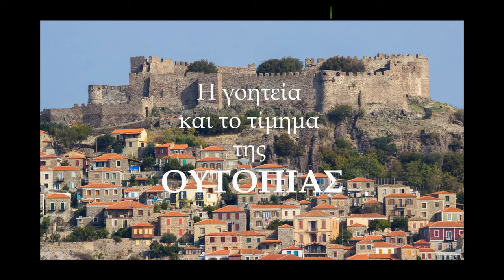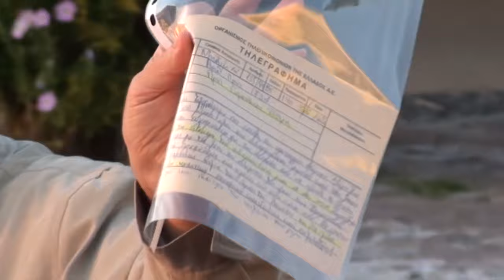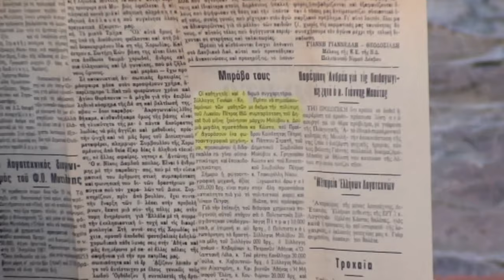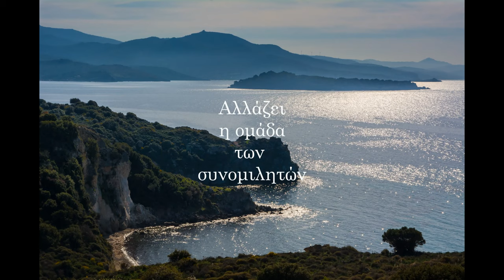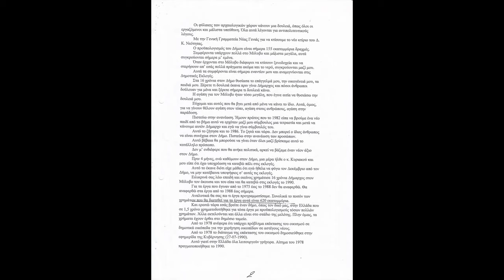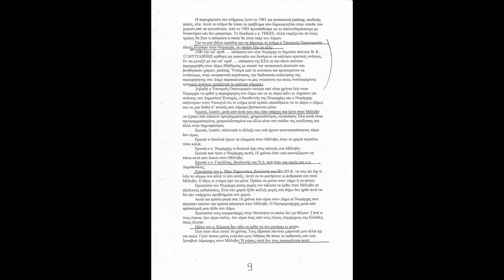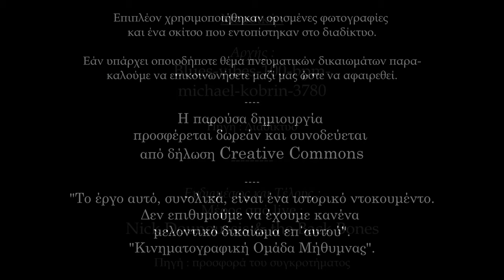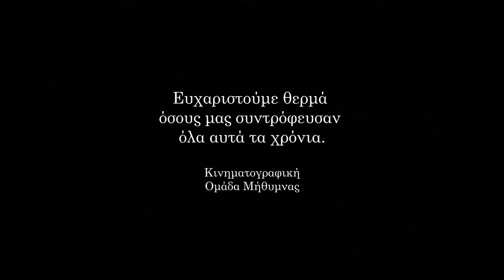"Η γοητεία και το τίμημα της ουτοπίας", ΚΩΣΤΑΣ ΔΟΥΚΑΣ, Β΄ μέρος.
Κώστας Δούκας (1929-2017).         Δήμαρχος Μήθυμνας (1975 – 1990).
Με χαρισματικό, καθηλωτικό, δομημένο, σαφή και κατανοητό λόγο, ο ΚΩΣΤΑΣ ΔΟΥΚΑΣ και οι ΚΑΛΕΣΜΕΝΟΙ μας ξεδιπλώνουν το κουβάρι της ιστορίας της περιοχής από τη δεκαετία 1930 έως και το 2011, με έμφαση στην περίοδο της Δημαρχίας του και τα αμέσως επόμενα έτη.
Μας ταξίδεψαν στην εποχή  που ο Κώστας Δούκας ηγήθηκε της τεράστιας δημιουργικής προσπάθειας, με τις εξαίρετες επιτυχίες, το θαυμαστό αποτέλεσμα αλλά και λάθη - παραλείψεις που συνοδεύουν κάθε δημιουργική προσπάθεια.
Μοιράστηκαν μαζί μας τις εμπειρίες τους από έναν παρηκμασμένο και φτωχό τόπο όπου οι κάτοικοι και επισκέπτες έρχονται  σε επαφή με διαφορετικούς κόσμους μέσα από τον οποίο αρχίζουν να ανακαλύπτουν μαζί την ομορφιά, την ιστορία, τα βιώματα και τη δυναμική του τόπου και των ιδίων.
Ο Κώστας Δούκας είχε ενστερνιστεί τις «ουτοπίες» του Μιχάλη Γούτου και των σοφών διανοητών της επιστήμης, της τέχνης και του πολιτισμού εκείνης της εποχής. Συνάντησαν τις δικές του ανησυχίες και ενδιαφέροντα, τα εμπλούτισε με τις δικές του σκέψεις, διαμόρφωσε τη δική του «ουτοπία», ασπάστηκε το περιεχόμενο του «κοινωνικού τουρισμού» που τότε είχε εντελώς διαφορετικό περιεχόμενο απ΄ αυτό που κατάντησε σήμερα αποσαρθρώνοντας πλήρως τον όρο και κυρίως την ουσία του.
Υλοποίησε στην πράξη τις ιδέες του, μεταμόρφωσε τον τόπο και το τοπίο του, έδωσε νέα πνοή και προοπτική στο νησί και στους κατοίκους του. Δημιούργησε έργο θαυμαστό και θαυμάσιο που γοήτευσε στην εποχή του και κίνησε το ενδιαφέρον σε κόσμο πολύ που υποστήριξε, χρηματοδότησε, συμμετείχε, ενστερνίστηκε, συμπλήρωσε,  ενημέρωσε, διαφήμισε και προώθησε. Παρά τις τρικλοποδιές και τα άπειρα εμπόδια.
Θα μπορούσε κάποιος να πει ότι ο Κώστας Δούκας ήταν ο πρωταγωνιστής στην πρακτική έκφραση της «Μηθυμναίας Άνοιξης». Διαφορετική φυσικά από την αντίστοιχη Λεσβιακή που εμφανίστηκε στη Λέσβο τις αρχές του 20ου αιώνα αλλά όπως συνήθως συμβαίνει σε κάθε άνοιξη έτσι και σε αυτήν προσφέρθηκε απλόχερα η δυνατότητα στους ντόπιους και ξένους, διανοούμενους, επιστήμονες, καλλιτέχνες κ.α. της εποχής να εκφραστούν και να δημιουργήσουν στο πεδίο, μαζί με τους ντόπιους κατοίκους.
Έτσι ο Μόλυβος από μια περιοχή που είχε βιώσει την απόλυτη παρακμή και φτώχεια έγινε σταδιακά ένα μοναδικό πειραματικό εργαστήρι εκείνης της εποχής, όπου δοκιμάστηκαν και υλοποιήθηκαν στην πράξη νέες φιλόδοξες και εντελώς εναλλακτικές για την εποχή ιδέες.
Ο ΔΗΜΑΡΧΟΣ αναμετρήθηκε με τα όνειρα και τις «ουτοπίες» του, υλοποίησε έργο σημαντικό και ωραίο, πλήρωσε τις αντιστάσεις των μικρών τόπων, απογοητεύτηκε, επέμεινε, δικαιώθηκε.
Μετά την αποχώρηση του υπήρξε μια περίοδος οπισθοδρόμησης. Πολλές από τις κατακτήσεις της εποχής του έσβησαν και χάθηκαν. Μετά τον Κώστα Δούκα επικράτησε ένα άλλο «μοντέλο μονοκαλλιέργειας» όπου η ποσότητα εκτόπισε την ποιότητα, η μάζα αντικατέστησε την έμπνευση, το μοναδικό, διαρκές, διαχρονικό και ιδιαίτερο εκτοπίστηκε από το πρόσκαιρο.
Ο τόπος όμως εξακολουθεί να είναι ωραίος, ελκυστικός και να εμπνέει. Διατηρεί ακόμη σημαντικό απόθεμα της αίγλης με την οποία προικίστηκε στην περίοδο της Δημαρχίας του.
Μακάρι οι κάτοικοι του να θυμηθούν εκ νέου τη δυναμική του και να αξιοποιήσουν με βιώσιμο τρόπο την τεράστια παρακαταθήκη τους.
Να θυμηθούν, να μάθουν, να αποτιμήσουν και να αξιολογήσουν τη «Μηθυμναία Άνοιξη» των χρόνων της Δημαρχίας του Κώστα Δούκα και να επανασχεδιάσουν μια νέα βιώσιμη πορεία που θα απαντά στις πολλαπλές προκλήσεις της σημερινής πραγματικότητας.
Όσον αφορά την ΚΙΝΗΜΑΤΟΓΡΑΦΙΚΗ ΟΜΑΔΑ ΜΗΘΥΜΝΑΣ νομίζω ότι η προσδοκία του Ασημάκη Πανσέληνου («Τότε που Ζούσαμε») περιγράφει καλύτερα από οτιδήποτε άλλο τη φύση και το σκοπό της:
«... Τι όμορφο πράγμα θα είταν, η ομαδικότητα στη ζωή των ανθρώπων να εκφραζόταν με μικρούς κύκλους μονάχα, συγκροτημένους αυτόματα, με την ελεύθερη προσέγγιση των μελών τους, χωρίς καμιά εξωτερική πειθαρχία ή καθοδήγηση; Η παρέα! Αυτή είναι η μόνη ελεύθερη ομάδα, ως τα σήμερα, στη ζωή των ανθρώπων». (ορθογ. συγγραφέα).
Σήμερα λοιπόν παραδίδουμε τις συνολικές καταγραφές, με τον κ. Κώστα Δούκα, στο νησί, στους κατοίκους και σε κάθε Πολίτη που στοχάζεται, ανησυχεί, ερευνά και σέβεται την ιδιότητά του, έτσι ώστε να καταγραφεί - διασωθεί η μνήμη του τόπου και ταυτόχρονα να υπάρξει η δυνατότητα διαχρονικής συγκριτικής μελέτης και αξιολόγησης του παρελθόντος, των έργων, των πράξεων, των σωστών και λανθασμένων εκτιμήσεων όπως επίσης και των προσωπικών συνεισφορών.
Είναι έργα (σε υψηλή ανάλυση, καλό ήχο, συνοδευτικά κείμενα, εξαιρετική μουσική που μας την προσέφεραν δωρεάν σπουδαίοι μουσικοί, ελεύθερα παντός είδους δικαιωμάτων) με εξαιρετικά ενδιαφέροντα ντοκουμέντα δοσμένα με μια μοναδική αφηγηματική καθαρότητα.
Ως τέτοια λοιπόν ανήκουν στη δημόσια περιουσία και στο πεδίο ερευνών των κοινωνικών επιστημών. Οφείλουν να αξιολογηθούν από αυτές και ιδιαίτερα την ιστορική έρευνα και την κοινωνιολογική μελέτη. Ομοίως οφείλουν να υποβάλλονται στη διαρκή δημόσια κριτική.

 Κινηματογραφική Ομάδα Μήθυμνας